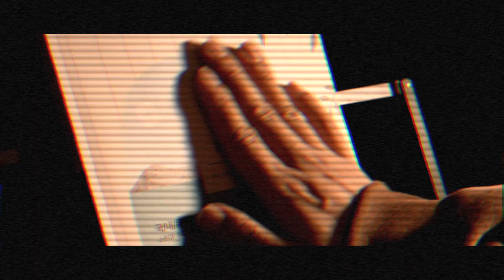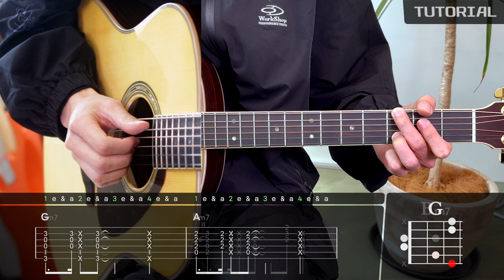DINOSAUR 🦖 AKMU 악뮤 [강좌 l Guitar Lesson l Tutorial l 통기타]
[하루한곡 X 그랩더기타] 하루한곡과 떠나는 통기타 세계여행 출간!🎉

🔎그랩더기타 MALL 에서 이 곡의 타브악보를 만나보실 수 있습니다!

▶︎Guitar : YAMAHA LL16 ARE
▶︎String : Elixir Nanoweb 012-053
▶︎CAPO : D'ADDARIO CRADLE 스테인레스 기타 카포